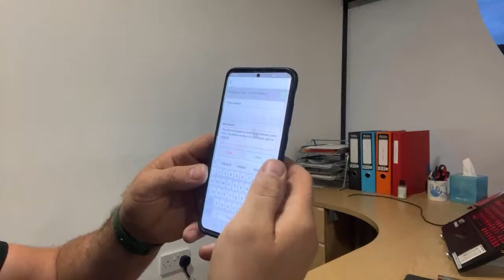Late night in office